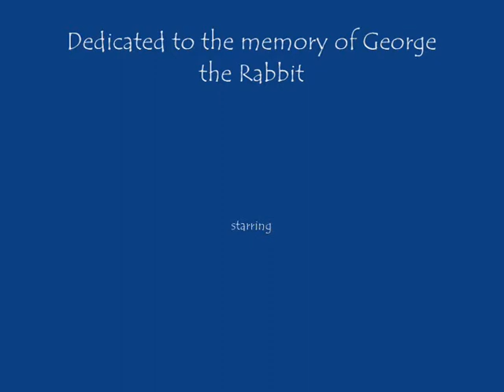Rabbit v Cat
A cat gets too close for comfort for a rabbit!